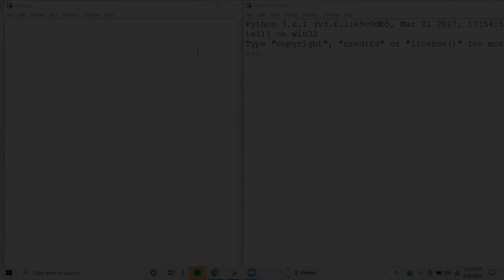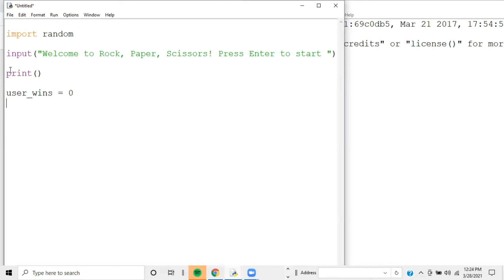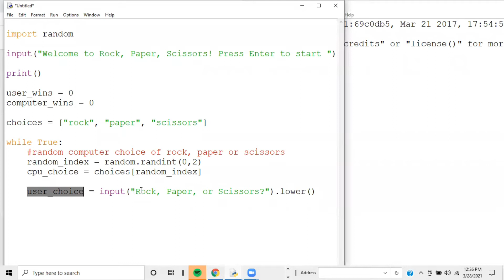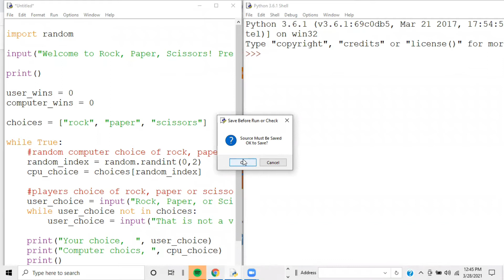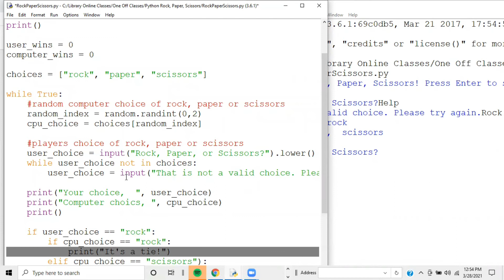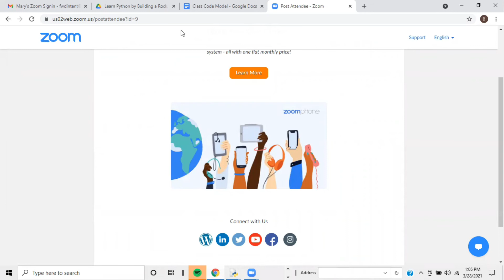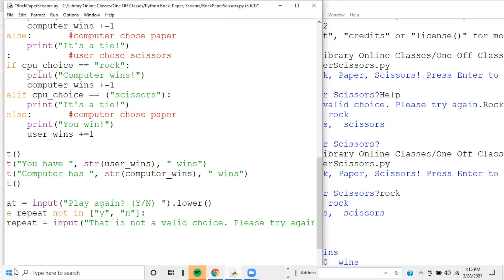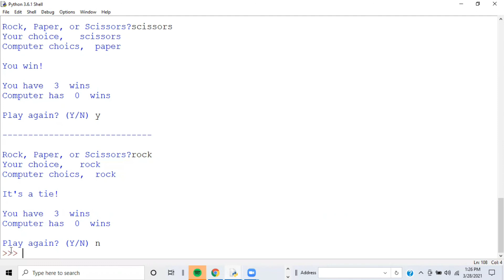Learn Python by Building a Rock, Paper, Scissors Game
Learn how to create a Rock, Paper, Scissors game using basic Python programming with this tech tutorial from the Clifton Park-Halfmoon Library.